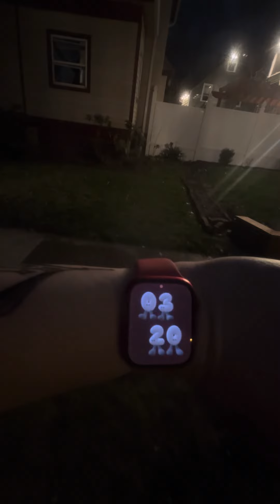Eclipse Solar Total, Rochester NY. Abril 8, 2024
Eclipse Solar Total